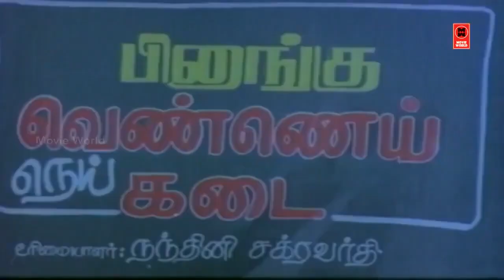நான் ஒருத்தனுக்கு மட்டும் தான் பொண்டாட்டி...நீ எப்படி இருப்ப | Vazhga Valarga Movie Scenes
|| ANTI-PIRACY WARNING ||

*COPYRIGHT PROTECTED*